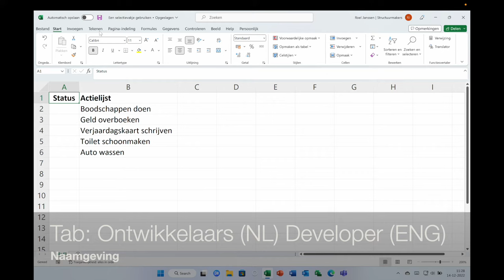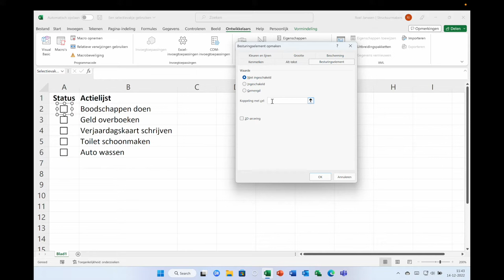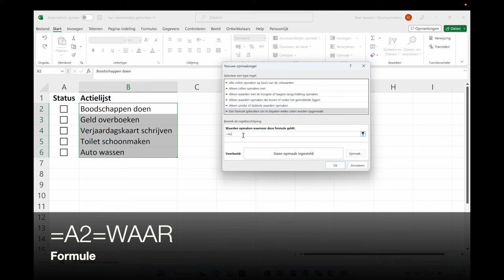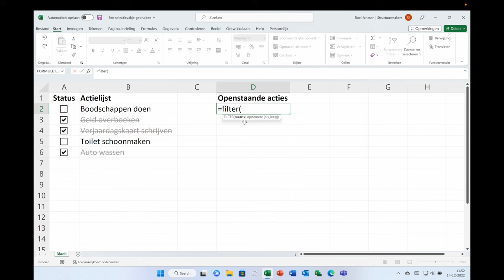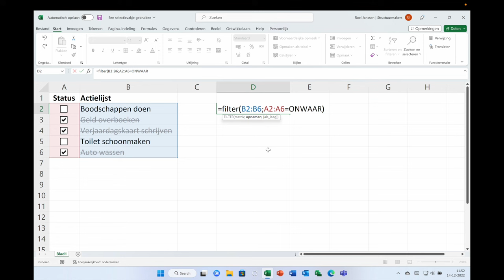Een selectievakje gebruiken in Excel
In deze video leer ik je hoe je één of meer selectievakjes kunt aanmaken en gebruiken in Excel. Telkens wanneer je zo'n selectievakje aanvinkt, voert Excel een specifieke actie voor je uit. Een mooie manier om heel simpel wat handelingen te automatiseren.

voor meer Excel lessen en de bronbestanden.